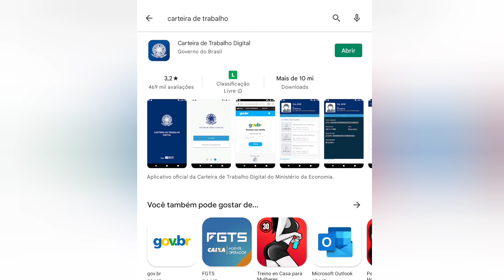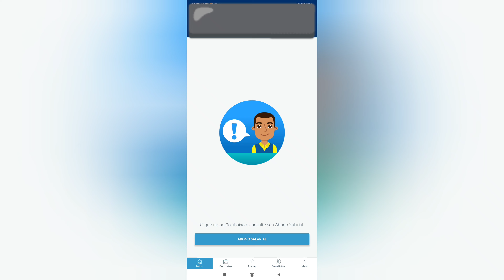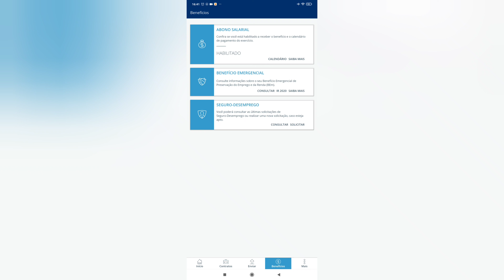HABILITEI MEU PIS - VEJA SE TEM DIREITO E COMO SAIR DO NÃO HABILITADO PARA HABILITADO 2023